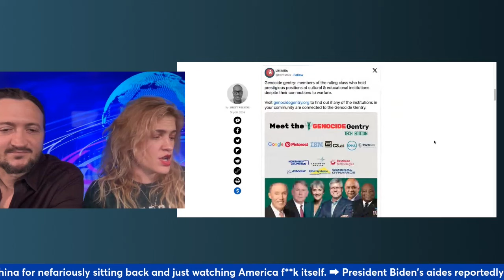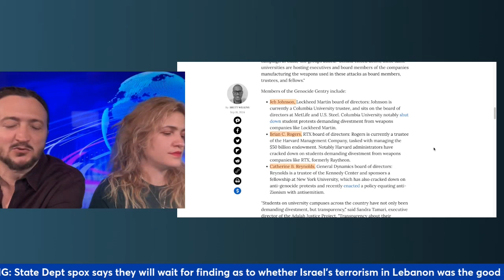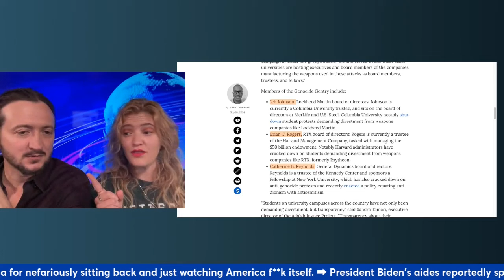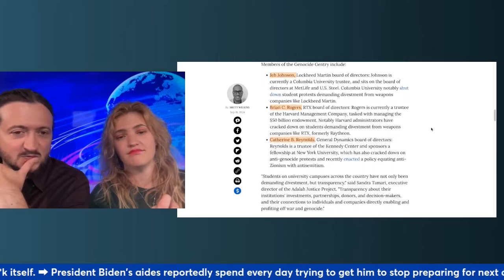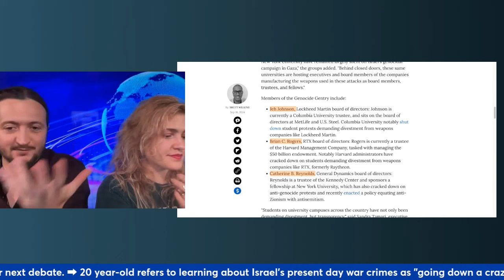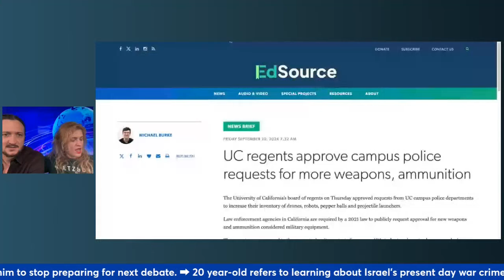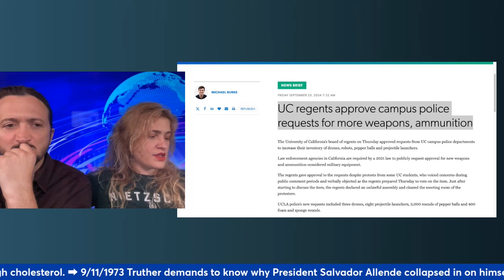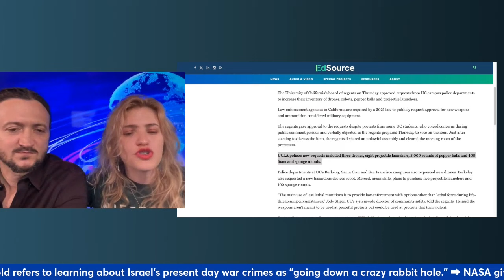What Are The Genocide Gentry?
The shocking connections between university governance, military marts, and weapon executives embedded on university boards that greenlight the alarming police military upgrades.